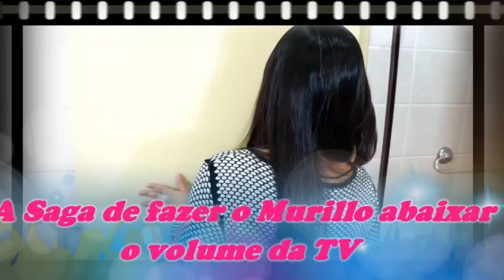Anabolizante Capilar Forever Liss